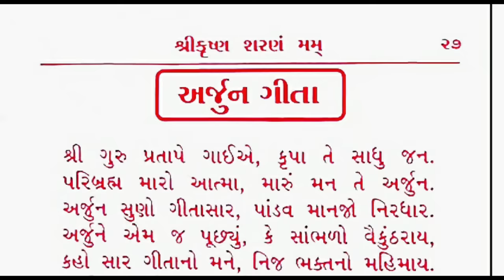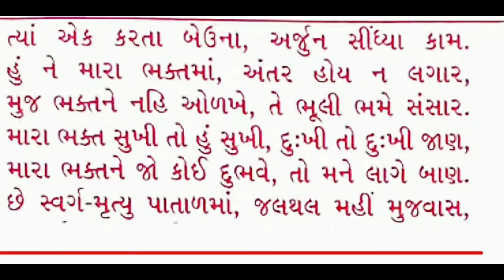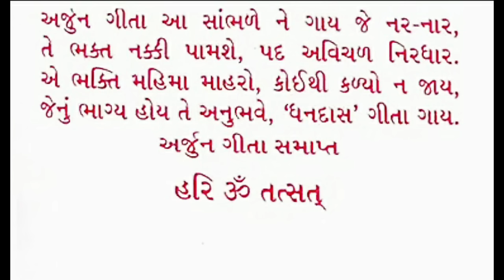ARJUN GITA WITH GUJARATI LYRICS । ગાયિકા- ઉષાબેન મહેતા. । જય જક્ષણી ક્રિયેશન્સ.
આજની અમારી વિડિઓ ગમી હોય તો અમારી વિડિઓ ને લાઈક કરો, શેર કરો અને વધુ વિડિઓ જોવા માટે ચેનલ ને સબસ્ક્રાઈબ કરો.

જય જક્ષણી ક્રિયેશન્સ..